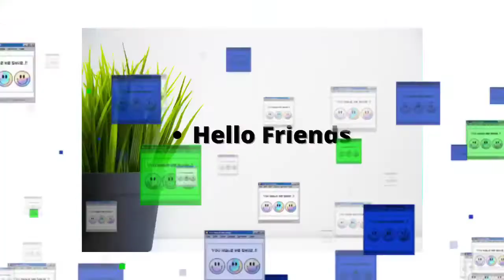अनुक्रमणिका को अंग्रेजी में क्या कहते हैं | Anukramnika English mein kya Kahate Hain @Only हिन्दी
Nmskar Dosto Aaj is Video me Maine Aapko  अनुक्रमणिका meaning matlab kya hota hai bataenge.

Word meaning,
Daily life English words,
English Vocabulary,